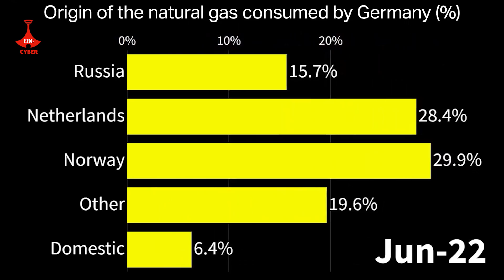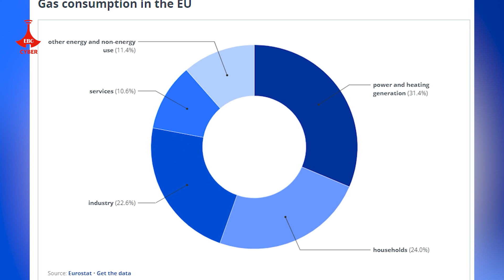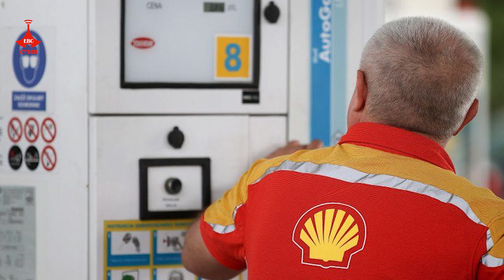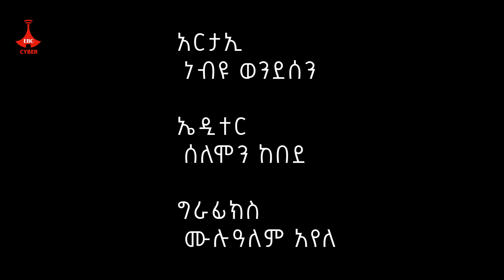በሩሲያ ጋዝ ላይ ጥገኛ የሆነው የአውሮፓ ኢኮኖሚ Etv | Ethiopia | News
በሩሲያ ጋዝ ላይ ጥገኛ የሆነው የአውሮፓ ኢኮኖሚ